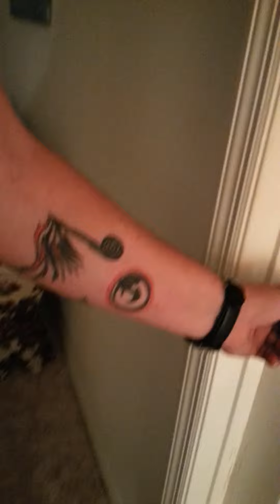Attack Of The Silly String